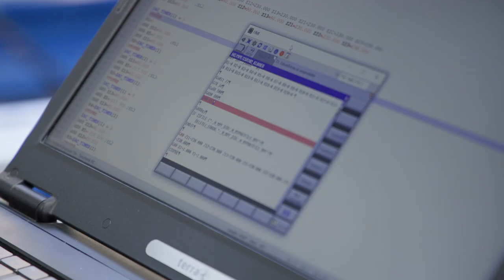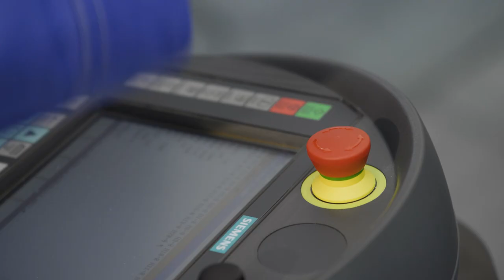CSR 102 Koordinatenschweißmaschine-play the piano,welding machine,ideal sound of welding,schweißen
𝙐𝙣𝙗𝙚𝙜𝙧𝙚𝙣𝙯𝙩𝙚 𝙁𝙡𝙚𝙭𝙞𝙗𝙞𝙡𝙞𝙩ä𝙩 𝙪𝙣𝙙 𝙜𝙧𝙤ß𝙚 𝙑𝙤𝙧𝙩𝙚𝙞𝙡𝙚 𝙗𝙚𝙞 𝙙𝙚𝙧 𝙋𝙧𝙤𝙜𝙧𝙖𝙢𝙢𝙞𝙚𝙧𝙪𝙣𝙜!

Die NC-gesteuerte Koordinatenschweißmaschine für individuelle Drahtprodukte ist prädestiniert für den freien und stufenlosen Einsatz. Alle Schweißpressen sind durch die NC-Steuerung spielendleicht einzeln steuerbar. Dank der elektrischen Ansteuerung verliert IDEAL den Aspekt der Nachhaltigkeit nicht aus den Augen, denn der Energiebedarf kann aus erneuerbaren Ressourcen entnommen werden.